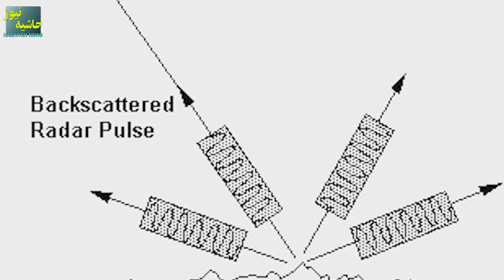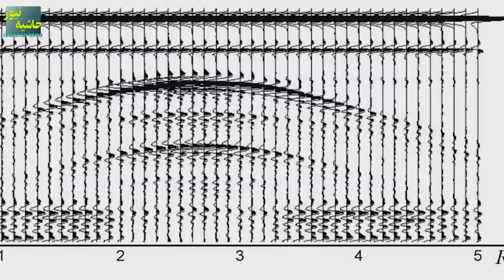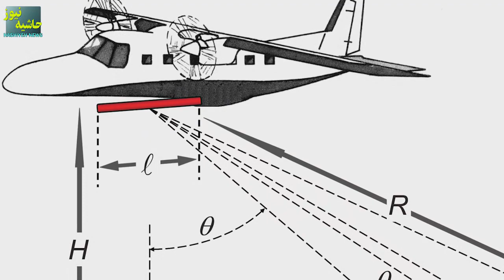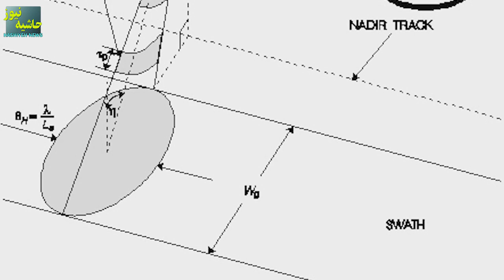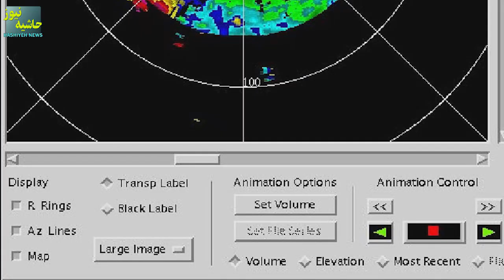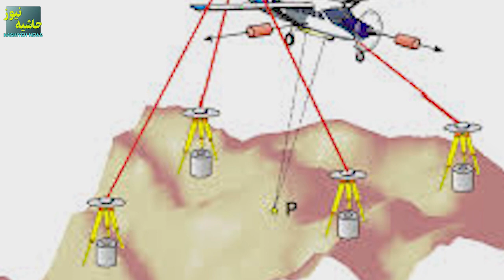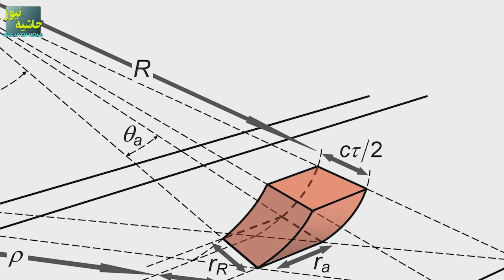ارتش ایران به رادارهای فوق پیشرفته SAR مجهز می شود!